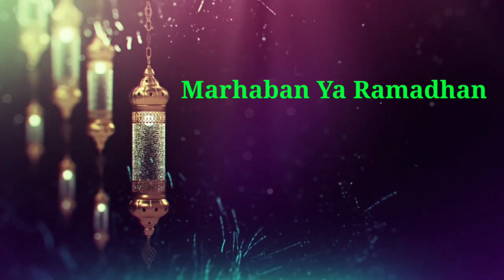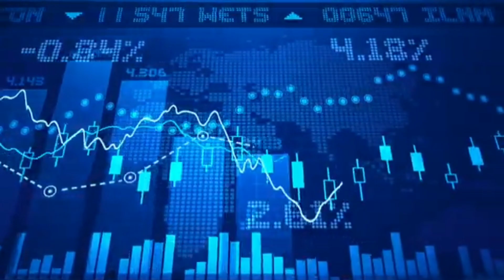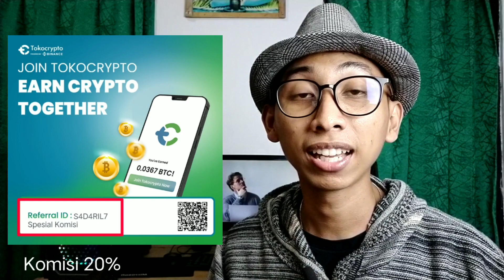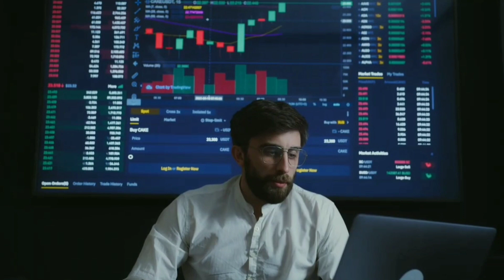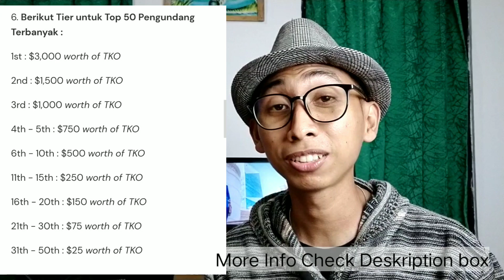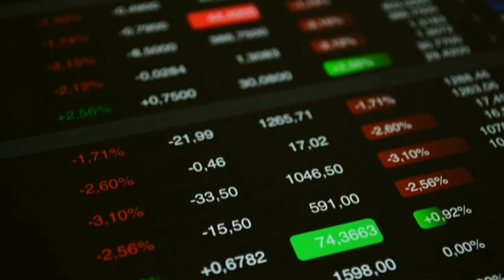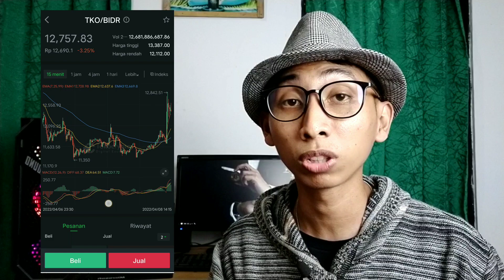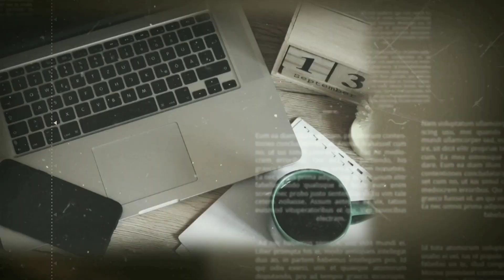Event ini Berpotensi membuat TKO menajak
Hai Semua, Jadi di video kali ini aku mau berbagi sebuah Informasi soal Event yang berpotensi mendongkrak Harga TKO,

🚀Untuk yang belum daftar tokocrypto
Bisa Gunakan Kode Referral dengan 20% komisi dengan daftar menggunakan kode referral : S4D4RIL7 atau

1TKO1BerbagiCuan

1. Berlaku bagi semua pengguna Tokocrypto yang sudah KYC level 1;

2. Mengirimkan 1 Kode Referral melalui FORM DISINI;

3. Mengundang orang untuk mendaftar dan menyelesaikan KYC level 1 pada 8 s.d. 3 May 2022;

4. Pengundang akan mendapatkan 1 TKO dengan cap maksimal 35,000 TKO;

5. Orang yang diundang akan mendapatkan 1 TKO untuk menyelesaikan KYC level 1 pada 8 s.d. 3 May 2022 dan 3 TKO bisa didapatkan jika melakukan PEMBELIAN minimal $50 dengan cap maksimal 100,000 TKO;

6. Berikut Tier untuk Top 50 Pengundang Terbanyak :

1st : $3,000 worth of TKO

2nd : $1,500 worth of TKO

3rd : $1,000 worth of TKO

4th - 5th : $750 worth of TKO

6th - 10th : $500 worth of TKO

11th - 15th : $250 worth of TKO

16th - 20th : $150 worth of TKO

21th - 30th : $75 worth of TKO

31th - 50th : $25 worth of TKO

Beduk Cashback

1. Berlaku bagi semua pengguna Tokocrypto yang sudah KYC level 1;

2. Setiap trading $100 dapatkan cashback $2 worth of TKO (berlaku kelipatan);

3. Max. cashback harian per user $ 20

Contoh:

Order $100 akan mendapatkan cashback $2

Order $120 akan mendapatkan cashback $2

Order $ 210 akan mendapatkan cashback $4

4. Hanya berlaku untuk pairing TKO/BIDR, TKO/USDT, TKO/BUSD, TKO/BTC;

5. Harian Cap maksimalnya $ 1,666;

6. Cashback tersedia sesuai kuota harian;

7. Periode Cashback : 8 April s.d. 1 Mei 2022, Weekdays 3PM s.d. 6PM - Weekend 12PM s.d. 6PM;

Potensi tko
bitcoin
event tko terbaru
tko token price
tko airdrop
tko coin price prediction
token tko tokocrypto
Tko berpotensi menanjak
tko token indonesia
tko token analysis
tko coin launch
tko token airdrop
tko token price prediction
tko token listing